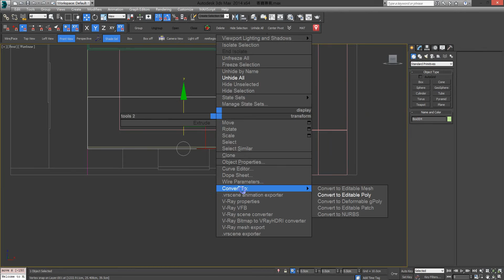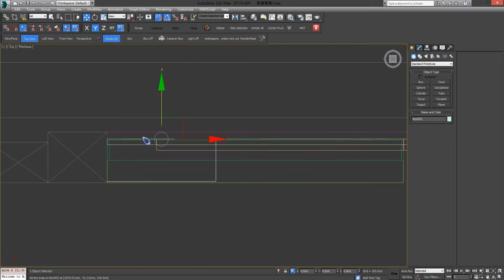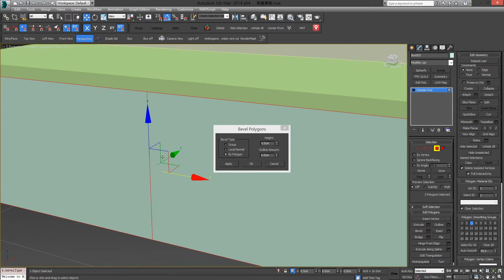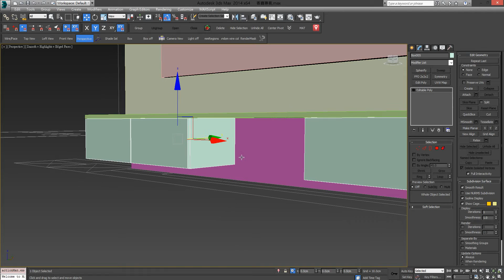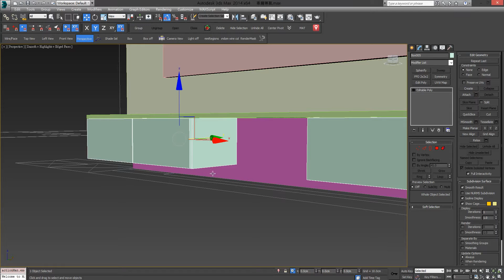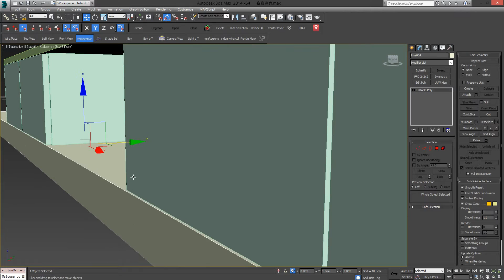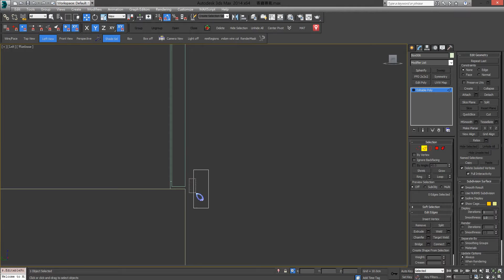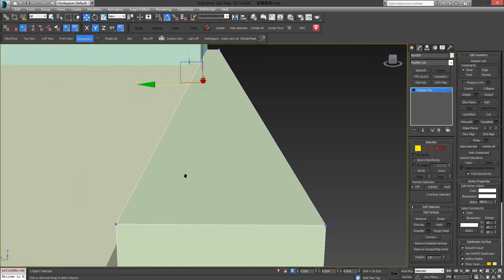客廳專案 004 主牆之二